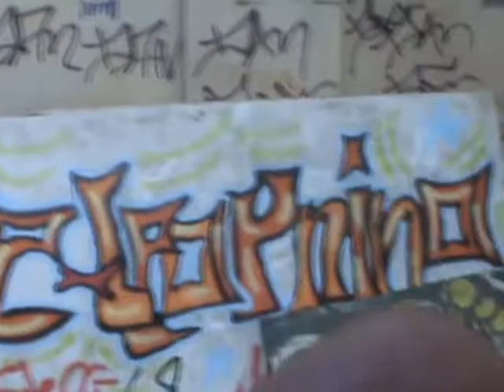Назад в ГСВГ - 30 лет спустя часть 2.mp4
Поездка в Германию, апрель 2011 год